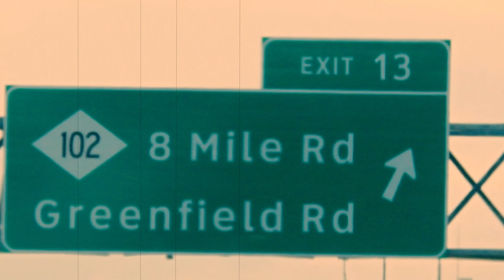Driving to Clinton Township, Michigan from Eastpointe, Michigan